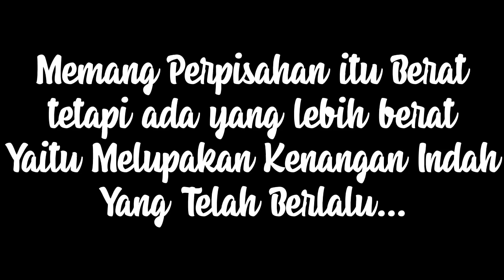PENSIUN IBU NANI WIDODO